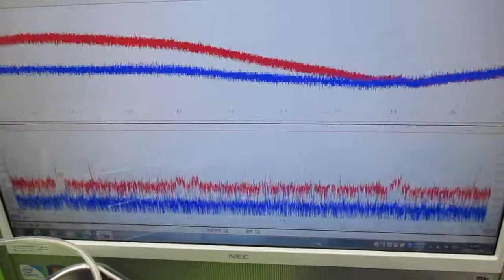オリジナル超音波システムの開発技術 ultrasonic-labo